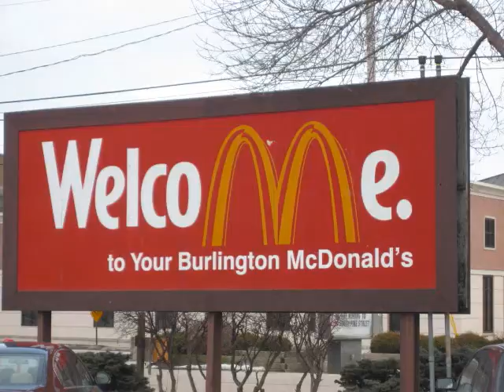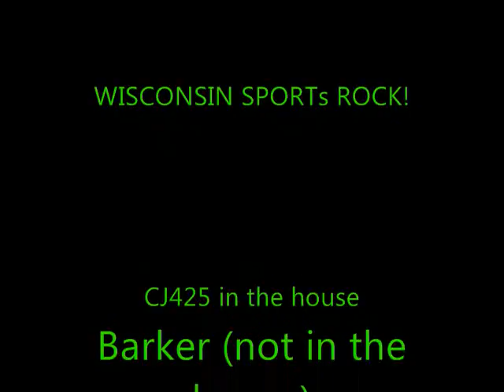Tony Romo Alma Mater boys! Sports Rock!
Tony Romo's opening drive wow!
NFL hopefuls
D.J Barkley
Troy Amon
Rock NFL Rock star Sunday night.
YouTube Style! Tony Romo Rocks Wisconsin!
Brett Favre!